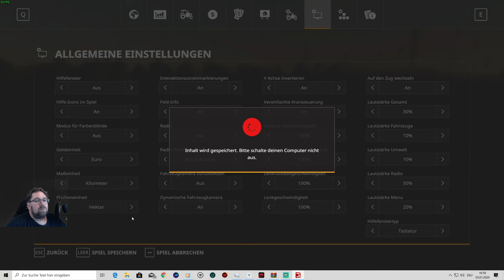Lets Play Irgendwo in Thüringen 2 v 2 0 folge 366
es geht mit Mais weiter ende ist aber in Sicht